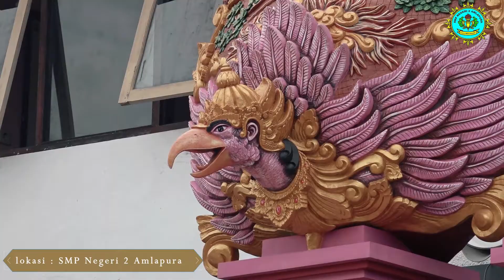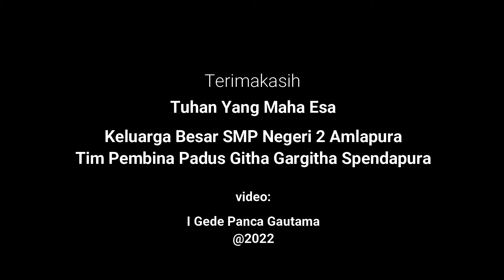SMP NEGERI 2 AMLAPURA: HYMNE SMP Negeri 2 Amlapura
HYMNE SMP Negeri 2 Amlapura